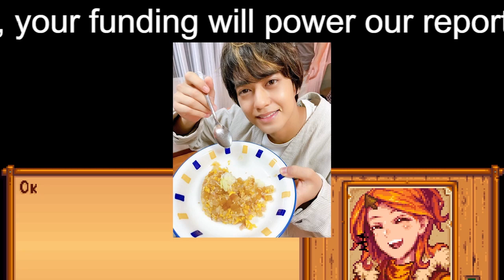【平野紫耀】平野紫耀も高橋海人もSixTONES森本慎太郎も絶賛!!キンプリイチのモテ男は神宮寺勇太！日テレ『King＆Princeる。』史上最強危険ロケ完遂、「雄々しくて優しい男」の愛され度